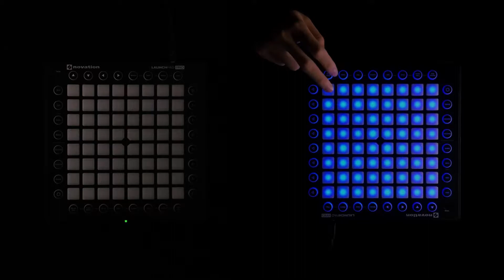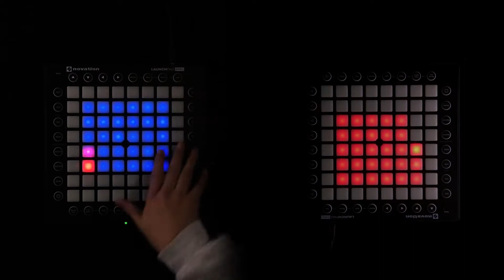Send Me Your Love(KDrew Remix) - Taryn Manning（Launchpad softcover）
Original project by CKSL，remake by Licht

Perform：hanpi&万能の奇奇
Video editing：hanpi